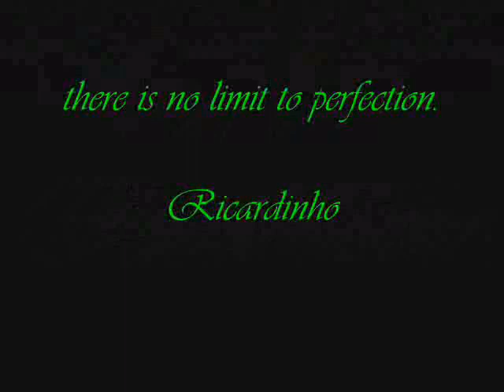ricardinho futsal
Skills of best futsal player 2010 - Ricardinho